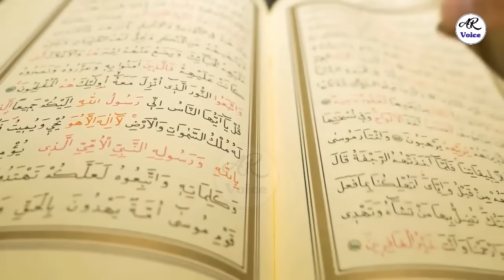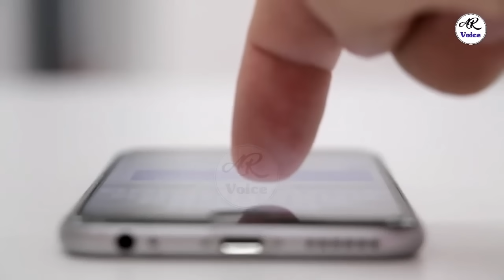Hazrat Bibi Fatima RA Aur Aik Yahoodi Auwrat Ka Waqia | Fatima Ka Qisa | AR Voice